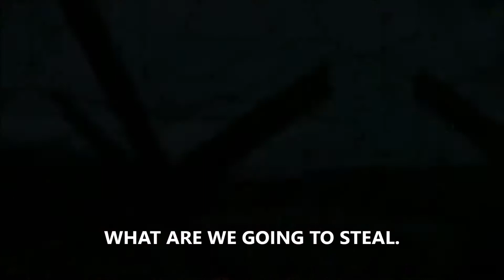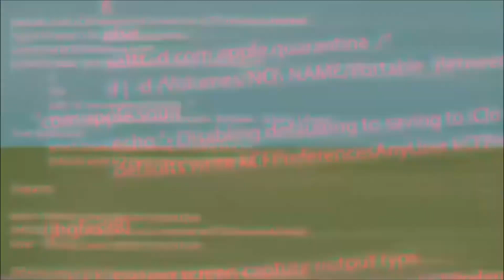LA CASA DE PAPEL| THE PAPER HOUSE| SUB ENGLISH| TANAUSÚTV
SUBTITULADO EN INGLÉS
The paper house is a series of Spanish television produced by Atresmedia in collaboration with Vancouver Producciones for its broadcast in Antena 3. Starring Úrsula Corberó, Alba Flores, Miguel Herran, Paco Tous, among others. The series was presented on the III FesTVal of spring television in Burgos in March 20171 and premiered on May 2, 2017 in Antena 3.

The series begins with the robbery of the National Coin and Stamp Factory, all the robbery is planned by the Professor (Álvaro Morte) with a perfect execution of the robbers Tokyo (Úrsula Corberó), Nairobi (Alba Flowers), Rio (Miguel Herrán ), Moscow (Paco Tous), Berlin (Pedro Alonso), Denver (Jaime Lorente), Helsinki (Darko Peric), Oslo (Roberto Garcia), the robbery will happen for 12 days in the factory but will not be alone in it, there will be hostages , The factory workers themselves together with the British College students who were hiking.
La casa de papel es una serie de televisión española producida por Atresmedia en colaboración con Vancouver Producciones para su emisión en Antena 3. Protagonizada por Úrsula Corberó, Alba Flores, Miguel Herrán, Paco Tous, entre otros. Se presentó la serie en el III FesTVal de televisión de primavera en Burgos en marzo de 20171 y se estrenó el 2 de mayo de 2017 en Antena 3.

La serie empieza con el atraco de la Fábrica Nacional de Moneda y Timbre, todo el atraco esta planeado por El Profesor (Álvaro Morte) con una ejecución perfecta de los atracadores Tokio (Úrsula Corberó), Nairobi (Alba Flores), Río (Miguel Herrán), Moscú (Paco Tous), Berlín (Pedro Alonso), Denver (Jaime Lorente), Helsinki (Darko Peric), Oslo (Roberto García),el atraco sucederá durante 12 días en la fábrica pero no estarán solos en ella, habrá rehenes, los propios trabajadores de la fábrica junto a los estudiantes del Colegio Británico que estaba de excursión.
TANAUSÚ TV ES UN CANAL DE YOUTUBE NACIDO PARA QUE PERSONAS QUE NO HAN VISTO VÍDEOS Y MÚSICA CONOCIDA O SIN CONOCER PUEDAN VERLA EN NUESTRO CANAL. TANAUSÚ TV ES UN CANAL DE ENTRETENIMIENTO PARA TODOS, GRANDES PEQUEÑOS, Y MÁS AHORA CON LAS AVENTURAS DE TANA Y ACERY, DONDE CON CADA MÚSICA LA IMAGEN DEL CANAL TANAUSÚ Y SU NOVIA ACERINA JUNTOS HACEN QUÉ ESCUCHEMOS MÚSICA Y VEÁMOS VÍDEOS NUEVOS. Y LYRIC CREADOS POR TANAUSÚ TV PRODUCCTIONS. TODO POR LA NUEVA FORMA DE ENTRETENER. TANAUSÚ TV ES UN CANAL DE ANIMA CON ALMA PORQUE HEMOS HECHO QUE UN CANAL COBRE VIDA CON DOS DIBUJOS ANIMES TANAUSÚ Y ACERINA CADA UNO SÍMBOLIZA UNA META EN LA VIDA, CADA UNO VA POR SU LADO PERO JUNTOS PORQUE NO IMPORTA LO LEJOS QUE
TANAUSÚTV

A MONSTER COMPANY STUDIO